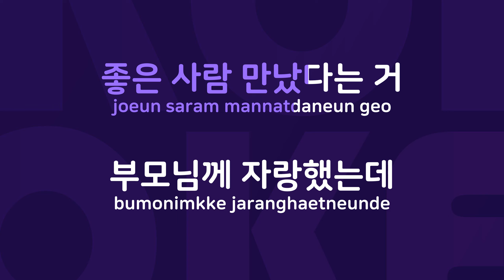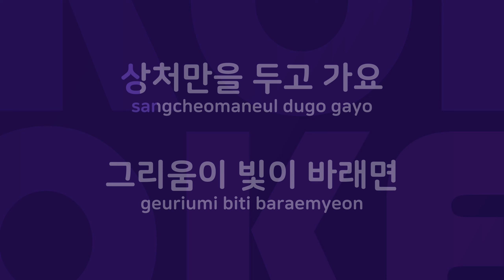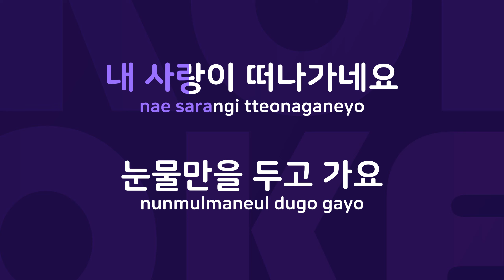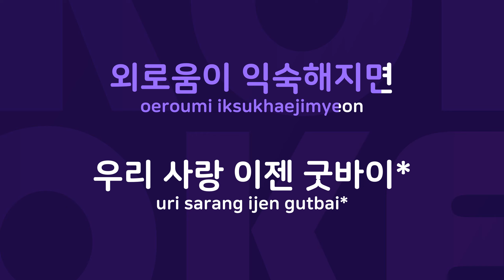굿바이 : Originally Performed By 김민서 Karaoke Verison